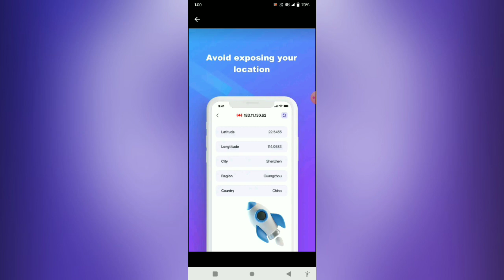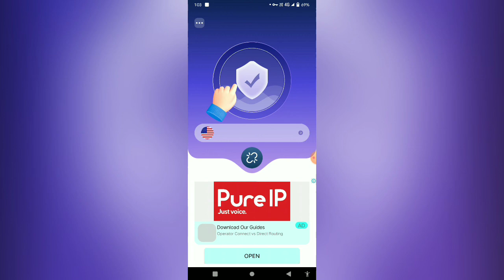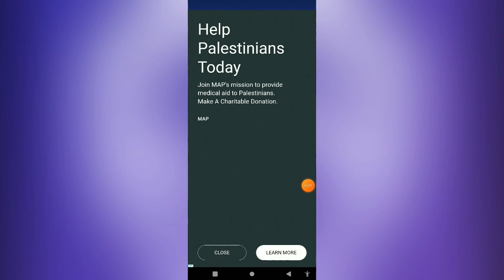Speed Proxy VPN APP । Speed Proxy VPN APP kaise use kare । How to use Speed Proxy VPN APP